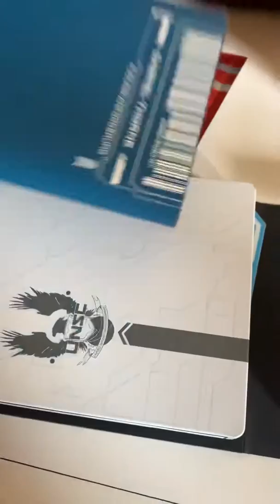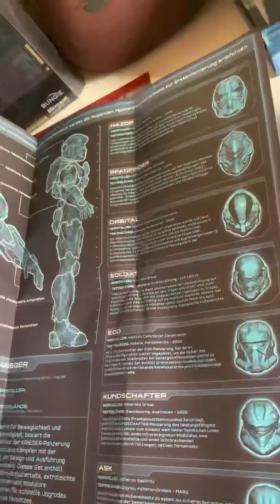HALO 4 LIMITED EDITION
HALO 4 LIMITED EDITION / great / Fun / Love / Kill